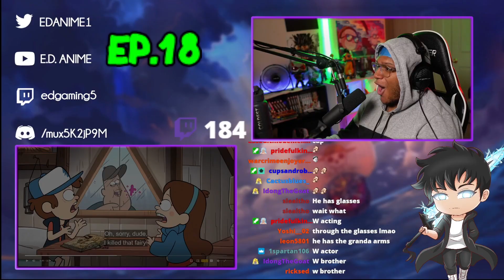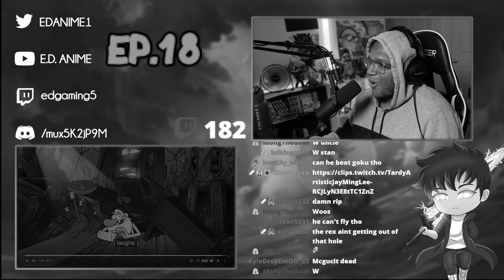PTERODACTYL BROS!! WADDLES NOOO!| GRAVITY FALLS EP. 18 REACTION!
FIRST TIME WATCHING GRAVITY FALLS CARTOON! GRAVITY FALLS EPISODE 18! GRAVITY FALLS EPISODE 18 REACTION! WADDLES CAPTURED BY A PTERODACTYL?!?

SAUCE GODS!!!
-Zippy!!!
-Cameron!!